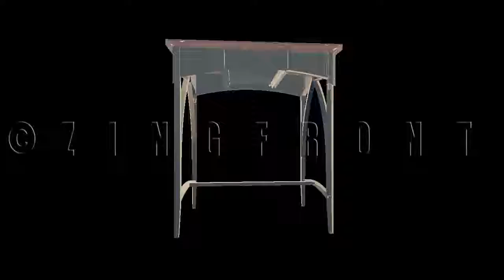green screen effects:Gothic Cathedral Desk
Element : green screen effects MarketPlace howto greenscreen